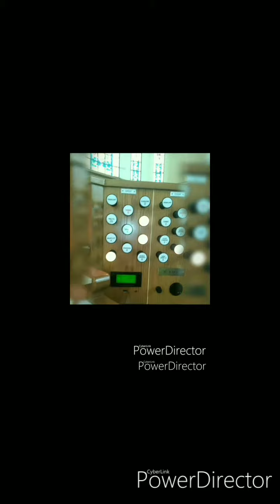BWV 568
Organ Music. Composed by J.S.Bach